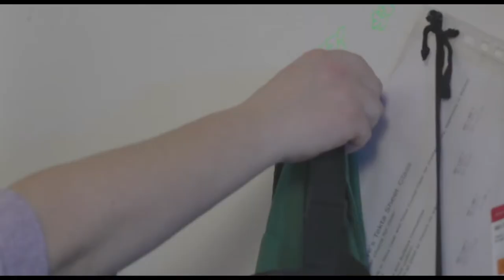Artigiano vetro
Video promo per artigiano del vetro con destinazione d'uso social o televisiva.

Questo video è all’interno della playlist ”Spot creati da Start”￼